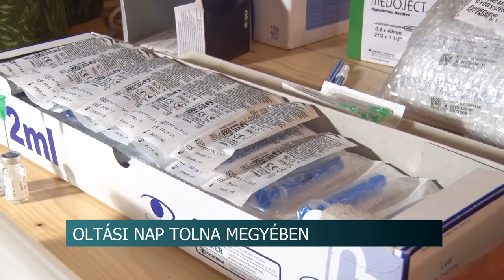20210621 hirado oltasi nap Tolan megyeben